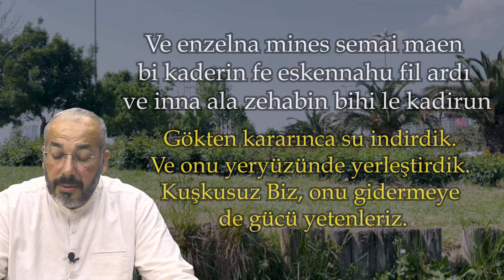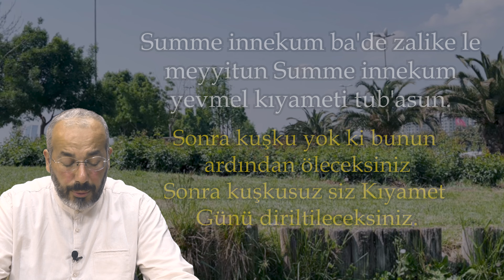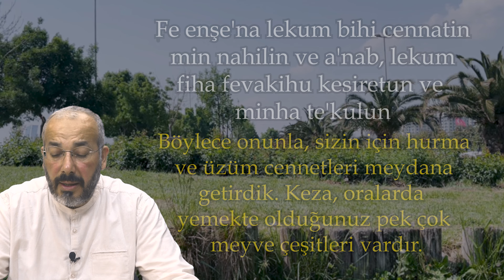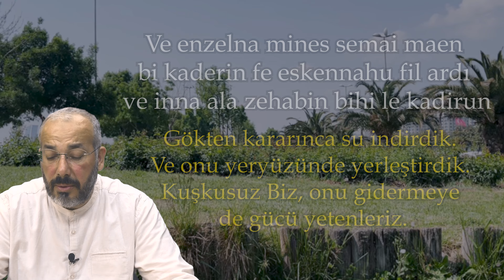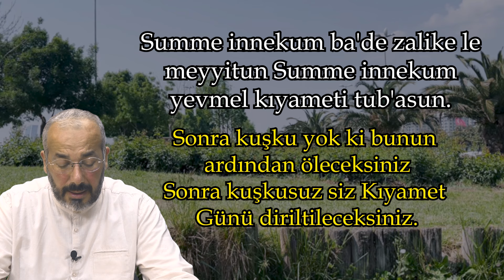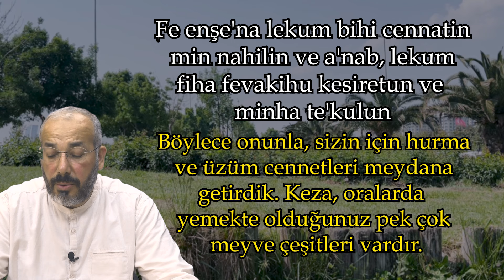AKŞAM DUASI - GÜN BİTERKEN DİNLE ERTESİ SABAH RIZIK, BEREKET, ŞANS İLE KARŞILAŞACAKSIN...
Günün sonunda okunan bu etkili akşam duası ile geceyi huzur içinde geçirip sabaha bereketle uyanmak isteyenler için özel bir dua paylaşıyorum. Akşam saatlerinde, gün bitiminde bu duayı dinleyerek tüm negatif enerjileri geride bırakabilir ve yeni güne rızık, bereket ve şans dolu bir başlangıç yapabilirsiniz.

Bu dua, özellikle sabah karşılaşacağınız güzellikleri ve bolluğu arttırmak için tasarlanmıştır. Günün stresini üzerinizden atmak ve huzurlu bir uyku çekmek için bu duayı dinleyin. Ertesi sabah, hayatınıza şans, bereket ve rızık kapılarının nasıl açıldığını göreceksiniz.

Bu akşam duası, hayatınızdaki tüm sıkıntıları geride bırakıp, yeni güne taze bir enerjiyle başlamanızı sağlayacak. Sabah karşılaştığınız mucizelerle dualarınızın kabul olduğuna şahit olacaksınız. Şimdi bu videoyu açın, kalbinizden niyet edin ve Allah’ın izniyle şans kapılarınız ardına kadar açılsın.

Canlarım, akşam duasını dinleyin ve sabah uyandığınızda rızık, bereket ve şansın size nasıl ulaştığını görün!